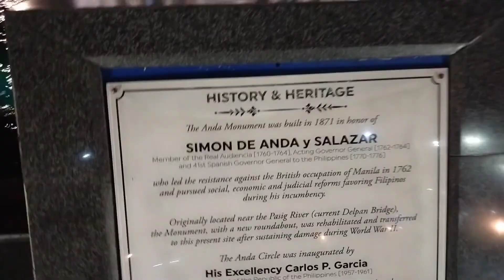PREMIERE NO.2@idolvlogchannel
PREMIERE NO.2.